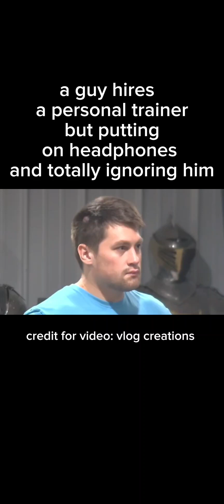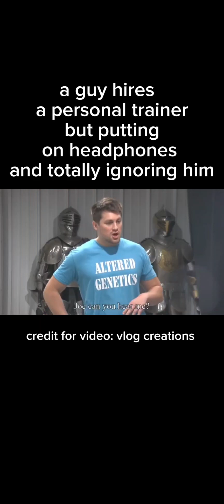a guy hires a personal trainer but putting on headphones and totally ignoring him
credit for video: vlog creations